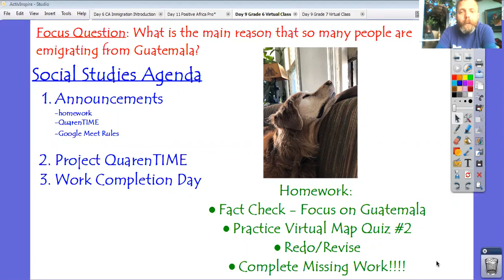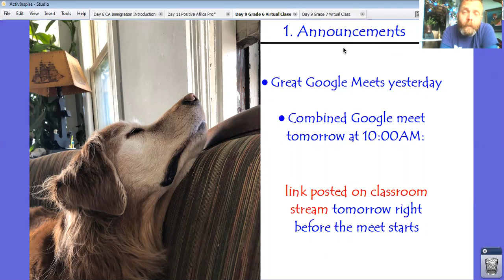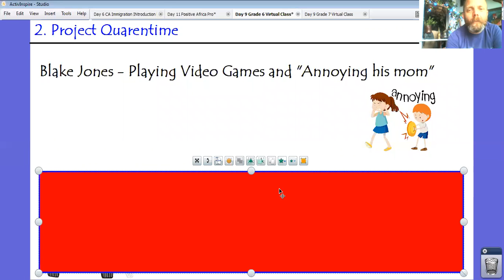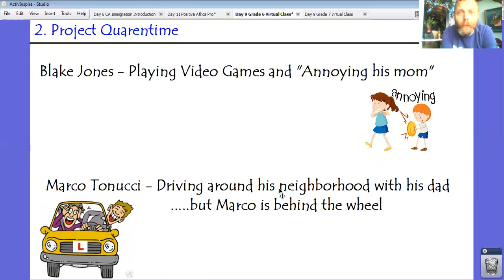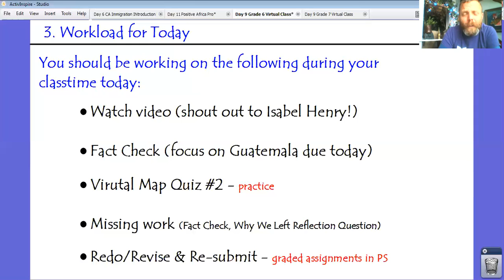Grade 6 Day 9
Today's lesson contains our first Project QuarenTIME submissions.